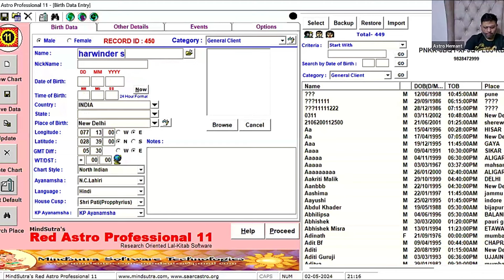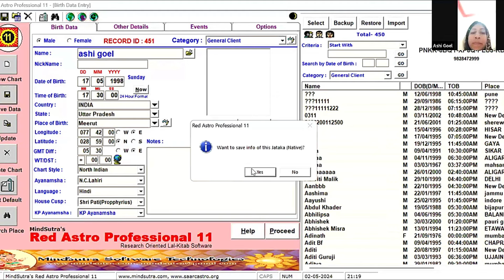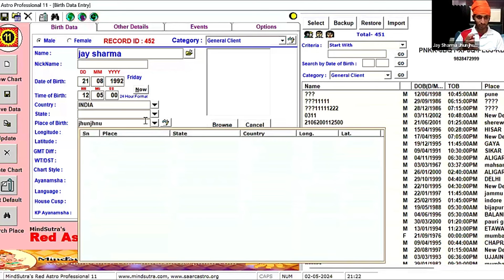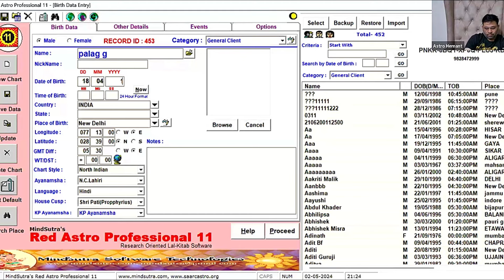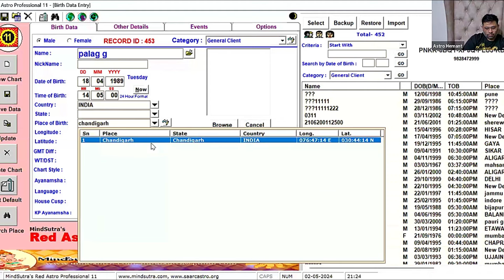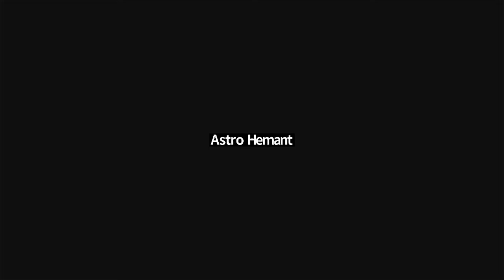"जानिए अपने भाग्य के ग्रहों का रहस्य" By Astro Hemant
Astro Hemant is a Lal Kitab astrologer with over 13 years of experience. He has helped over 1,00,000 people with a success rate of over 95%. He is an expert in a wide range of issues, including Relationships Problem, Personal Problems, Finances Issues, Jobs Issues, Family Issues, Vastu Specialist, and Childbirth Problem etc.

Lal Kitab Remedies and knowledge(Lal kitab specialist astrologer)